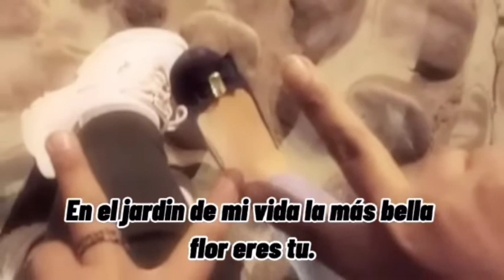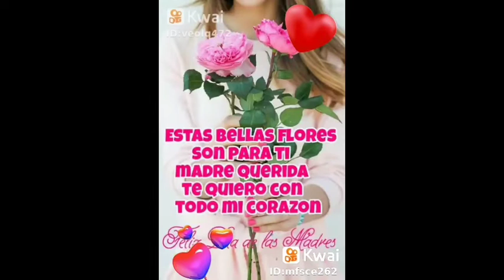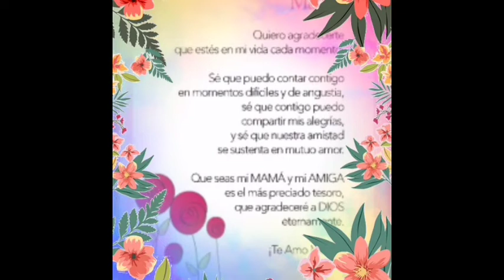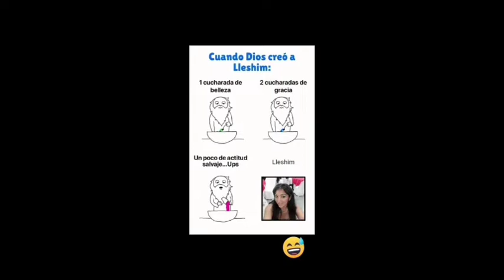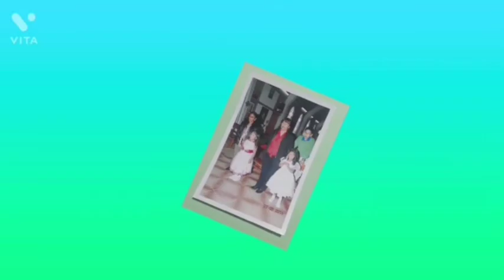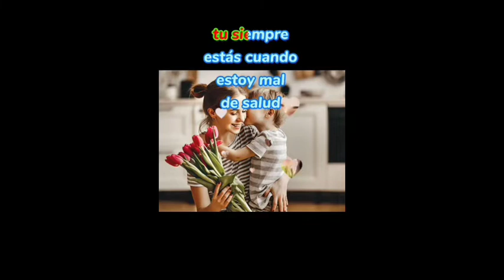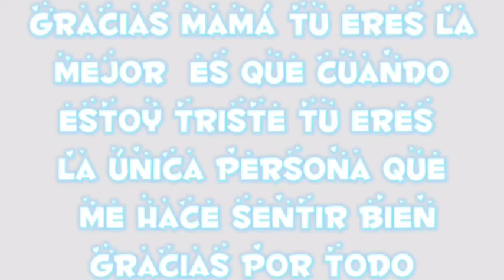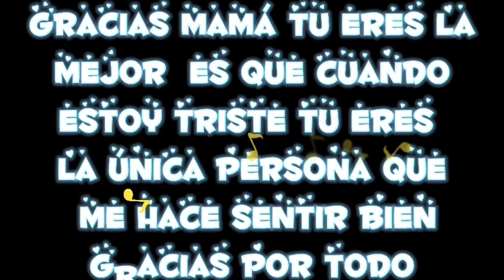HOMENAJE AL DÍA DE LA MADRE